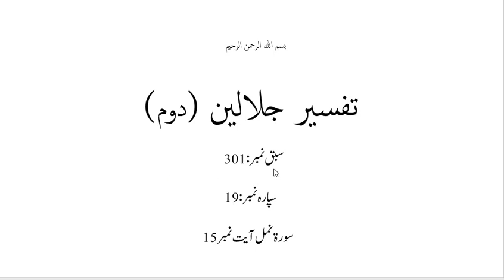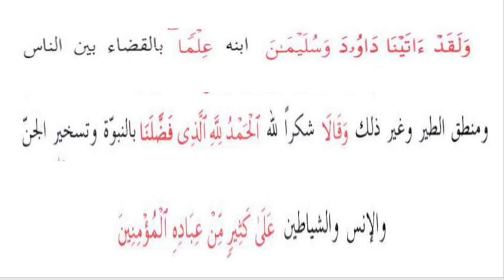301 جلالین حصہ دوم،سبق نمبر:301 قصہِ داود و سلیمان /jalalain Part2 lesson 301